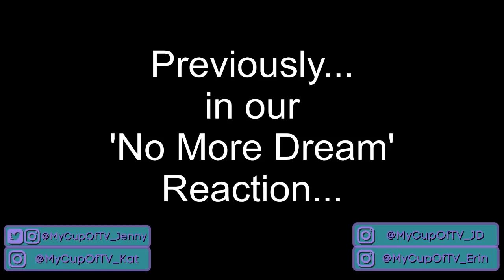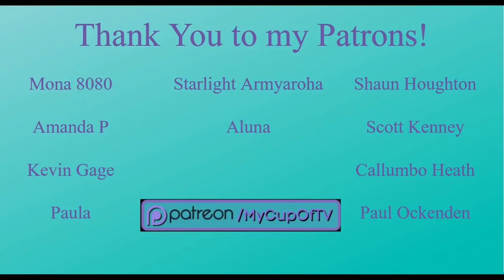BTS: 'Dope' Reaction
So what can I say about BTS 'Dope'... You best watch the video to find out 😵